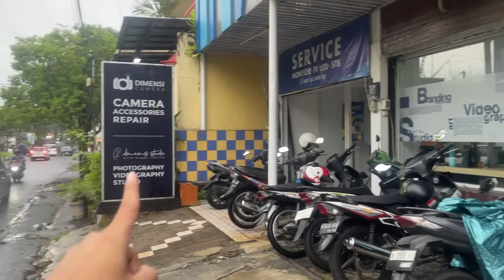BTS POST WEDDING!! AYRA LUPA KALAU PUNYA IBU KANDUNG 🤣